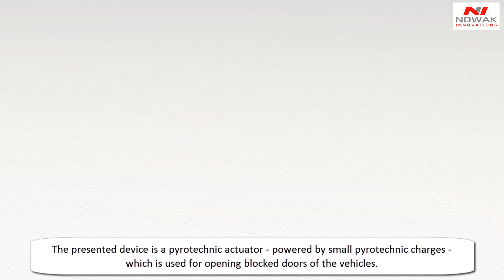Seatbelt Emergency Cutting System and Automatic Emergency Door Opening for your car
Inventions which save lives: Seatbelt Emergency Cutting System and Automatic Emergency Door Opening. How it works?